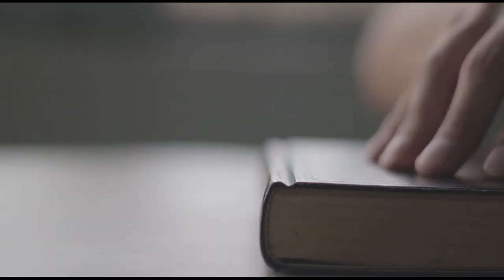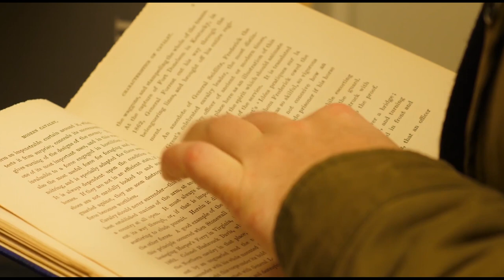How matchstick were invented | Matchis kesy ejaad hove |urdu | Hindi | 2021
Matchis kesy ejaad hove
The main purpose of such a video is to show matches were invented when someone invented and invented
1.History of matchstick
2.Machis kb ejaad hove
3.Matchis kis NY ejaad Ki